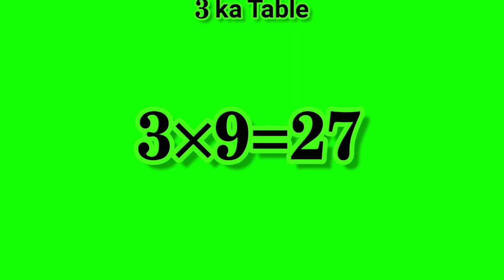3 table green screen | 3 Table in English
Multiplication Table of 3,  Learn Multiplication Table of three 3 x 1 = 3, Table of 3

times table of three,
 learn table of three,
kidstarttv,
teen ka pahada english mein,
 times tables 2 to 10,
learn times table on finger,
 times table,
table for kids teen ka table,
 times table song,
multiplication table of three,
 teen ka table, table of three,
3Tables,
 3TablesSong,
MathsTables,
How to learn group study for table song,
Easy Method of Tables,
 Threetables song,
 Live Class room effect Table song,
Students chorus tables song,
Study room chorus Table song,
times tables, learn times tables,
multiplication table,
learn your times tables,
times table tricktimes tables cd,
multiplication tables,
 tables song,
3-30times tables dvd,
times tables rap,
 times tables songs,
3TimesTables,
चार का पहाड़ा,
Times Tables Made Easy,
Math’s Times Tables Songs,
TimesTables Rhymes,
Times Tables Tips,
Learn Times Tables,
table of four,
Times tables 1 to 10,
 Learn Times Tables on Fingers,
 rhythmic table of nine,
rhythmic table of four,
 Learn 4x Table,
Learn 9x Table,
3 ka table,
table 3,
3 ka pahara,
3 table,
Backward counting,
reverse counting,
grow kids,
पहाड़ा,
दो का टेबल,
दो का पहाड़ा,
growkids,
table rhymes,
 table song, table,
 table of 2 to 20,
Maths table,
table learning,
table sikhe,
 तीन का टेबल,
तीन का पहाड़ा,
 three table,
table three,
pahada,
3 ka pahada,
2 ka table,
 2 ka 3 ka table,
3 ka table 3 ka table,
3 ka table english mein,
3 ki table,
 3 times tables,
3 times table song,
3x1=3,
3x1=3 tables,
3x1=3 table,
Learn Multiplication Table of three 3 x 1 = 3,
education2kids,
education 2 kids,
multiplication,
 table 2 to 30,
 table of 3 table of 3,
 table of 2,
2D animation,
 Cartoon,
Nursery Rhymes,
Flash Animation,
ELearning Studio,
Toddlers,
Popular,
English,
Interesting,
 Kids,
Children,
 Learn Multiplication,
Fun,
Educational,
Pre School,
Song,
Fun & Learn Video,
Poem,
tables,
tables of two to ten,
maths tables,
multiplication tricks,
maths for beginners,
Multiplication,
 3 ka table 2 ka table,
learn multiplication,
 tables tables, rs gauri,
ginti,
rsgauri,
Easy To Learn,
learn tables,
 Table,
kids education,
how to learn table,
kids animation channel,
online education,
kids learning videos,
Tables For Children,
Learning,
Kids learning videos,
Child,
Education,
Fun And Learn Videos,
pre school,
nursary rhymes,
Kids Mania,
todller,
times table of 5,
learn table of five,
learn times table on fingers,
 times table 2 to 10,
पांच का पहाड़ा इंग्लिश में,
paanch ka pahada english mein,
table for kids,
5 ka table

Graphics,
are show in this video may be copyrighted to
is meant for
Educational and Entertainment
Purposes Only.